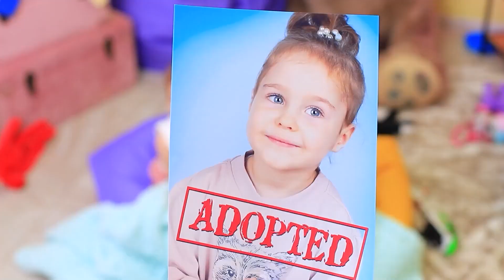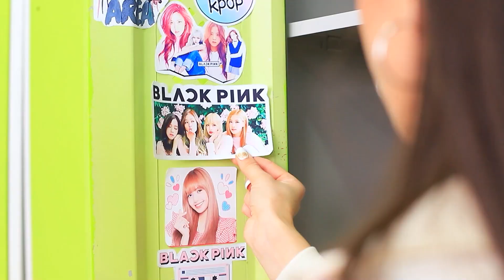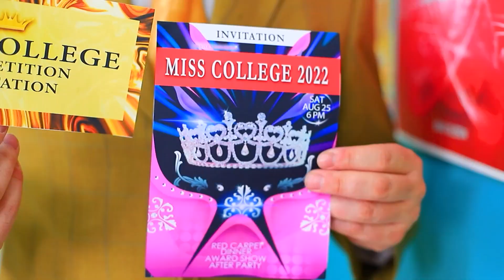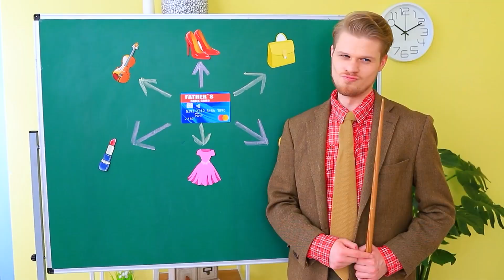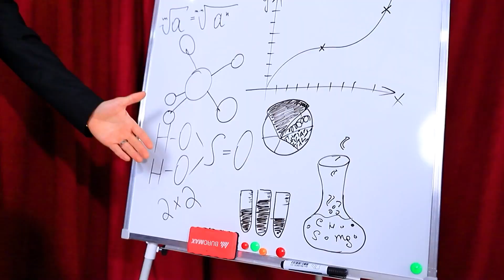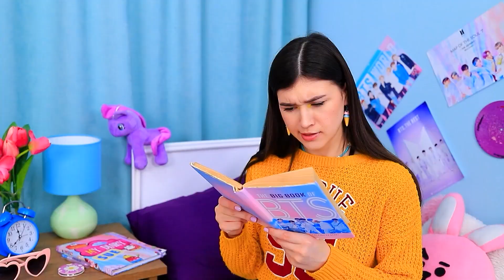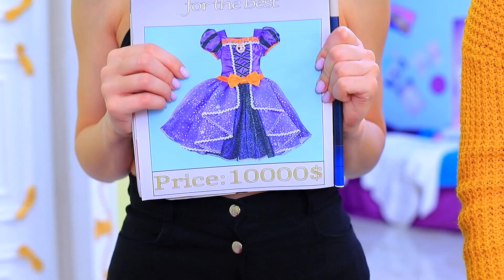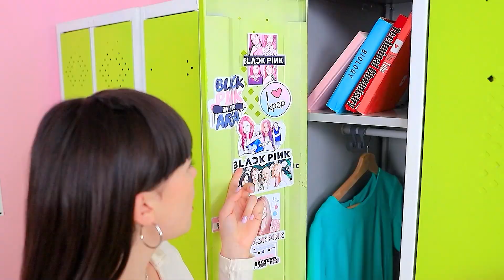Am Adoptat Gemeni / Fan BTS vs Fan BLACKPINK!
Am Fost Vânăt de Mămică Picior Lung! Partea a 2-a / Dacă Poppy Playtime ar fi Fost în Viața Reală

Gemenele Sue și Vivi nu se diferențiază doar prin nume, ci și prin gusturi, comportament și maniere. Dar dacă ar dori, nici propriul lor tată nu ar ști sa faca diferenta.